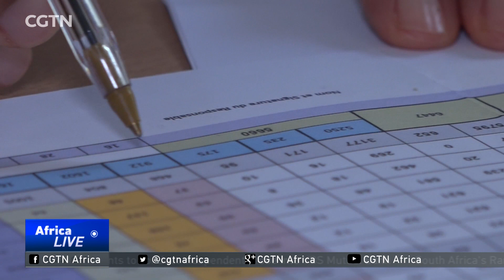HIV/AIDS cases on the rise in Tunisia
Over the years, Tunisian authorities have made gains in the fight against HIV/AIDS. However, a new report has revealed that the number of infections is on the rise again. Healthcare organisations and lobby groups are calling for greater government effort to curb HIV in the North African country.